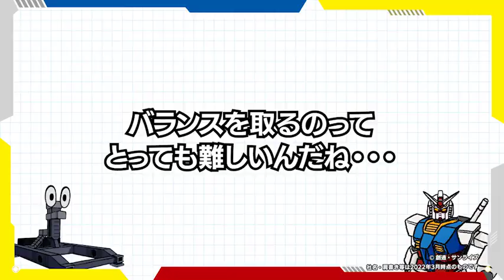【Day3】重心を学ぶ 人間は重心を意識せずに動いているが、ロボットでそれを再現するのは非常に大変である 2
概要
アニメのガンダムを実物大ガンダムとして動かす夢の実現のために何が必要だったのか。

オープンイノベーションを通じて様々な意見、智慧と技術を取り入れながら、一つのプランへと集約し、検証実験を重ねて製作した関係者のインタビューや関連映像を交えながら紹介。

まったく未知の領域であった18mの「動くガンダム」を実現するために、必要な技術的、経済的、社会的な観点について学ぶことによって、夢を現実にしていく取り組み方について、気づきを与えます。

‹GUNDAM FACTORY YOKOHAMA概要›
開催場所：神奈川県横浜市中区山下町279番25　山下ふ頭内
「動くガンダム」の展示をメインに、「動くガンダム」の仕組みを楽しみながら学べる展示施設のほか、ここでしか買えないオリジナル商品を揃えたショップ、横浜ならではのメニューが楽しめるカフェ、またワークショップやセミナーなどが実施できるコミュニケーションスペースなどが入った複合施設。

学習の狙い
アニメを現実世界に再現するときのハードルって何だろう？

・「動く」ということはどういうことなのか？
「動くガンダム」プロジェクトを通じ、18mの機械が動くための構造、仕組み、技術について、製作過程の映像、資料、関係者インタビュー等を通じて具体的に提示。実際に手や体を動かす体感学習を織り交ぜながら、普段の学習につなげていく。

・もし自分の街で「動くガンダム」を実現するために何が必要か？
技術的課題以外にも経済的、社会的ハードルを一つ一つクリアしていった過程を提示しながら、夢を実現するために必要な視点について具体例を交えながら気づきを与える。

ワクワクの先が未来につながっている
子供の頃、テレビアニメ「機動戦士ガンダム」に魅了された多くの人がいた。その人たちがチームを組んで、アニメを現実社会で再現して動かすという前代未聞の「動くガンダム」プロジェクト。まだ誰もやっていなかったからこそ、多くの人の心を動かしたプロジェクトの関係者インタビューや関連映像を通じ、ワクワクしたものを追求した先に未来がつながっていることを、多くの大人たちが夢に挑戦した姿を見せることによって感じてもらう。